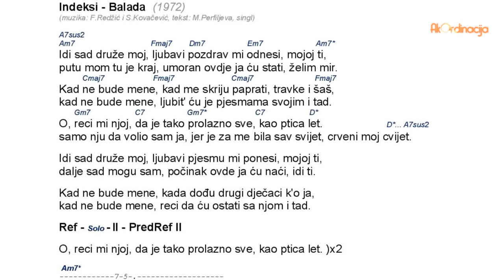Indeksi - Balada (guitar cover by AkOrdinacija)